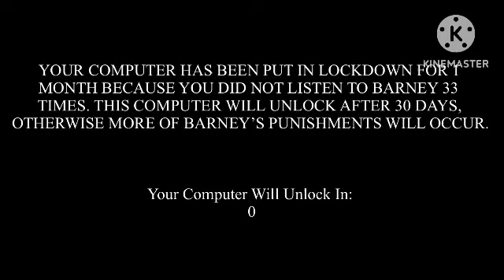Barney Error 2 (Collaboration Edition) (Part 3)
Part 3 has been completed and it’s gonna premiere at 2:30 PM

This part has the next 10 punishments, part 4A will have the first half of the last 10 punishments coming soon

Note: MY BARNEY ERROR SERIES IS NOT MEANT TO VIOLATE YOUTUBE’S COMMUNITY GUIDELINES. ALL BARNEY ERROR VIDEOS ARE 13+ AND ARE NOT FOR PEOPLE UNDER THE AGE OF 13.

For @Jupiter55-r5n @Zachdaepikdude @WTSMF2004